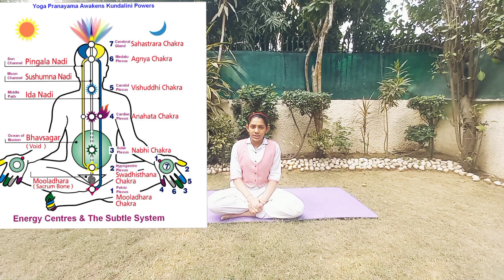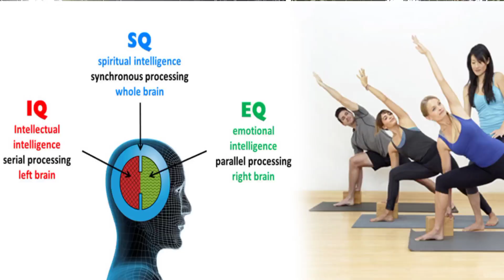Veera Wason - What is Pranayama & Nadi Shodhana Technique